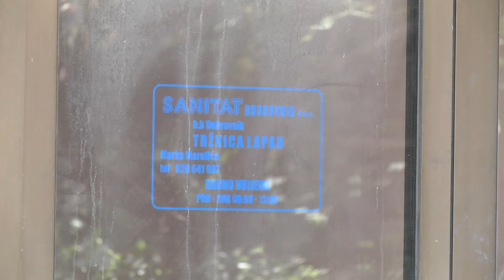LAPADSKA PLACA DOBIVA NOVI SADRŽAJ